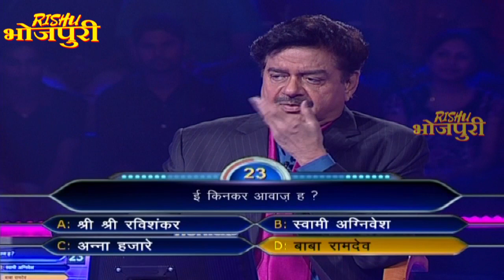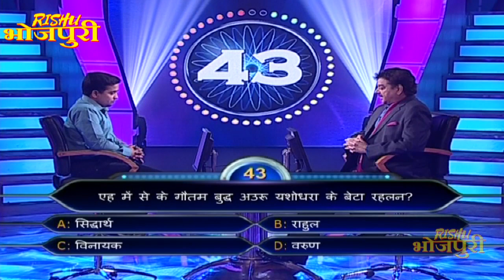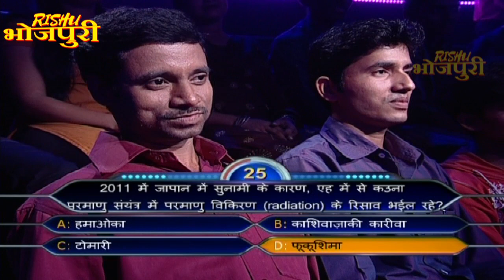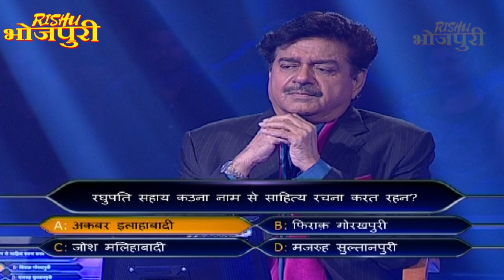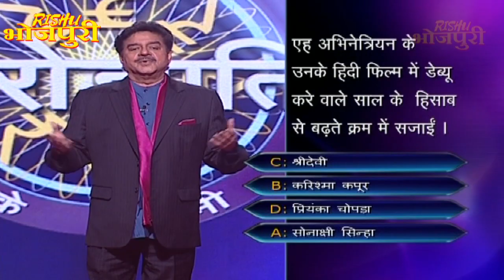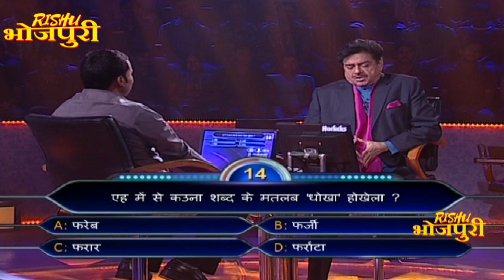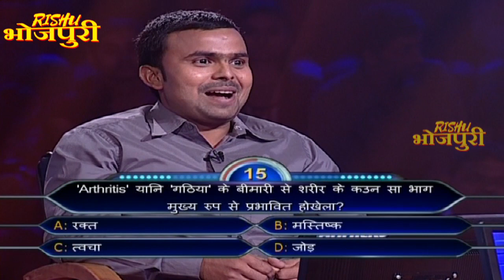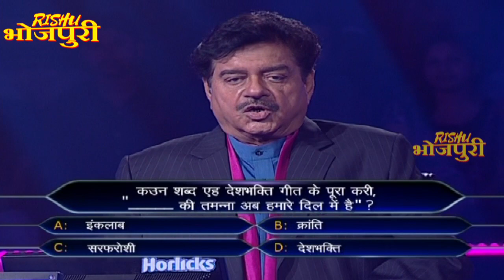जब शत्रुघन सिन्हा ने इस आदमी को करी कम समझने की गलती - Ke Bani Crorepati- EP- 24 - Episode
Ke Bani Crorepati Season 1 - EP- 24 - Full Episode - First Bhojpuri Money Game Show

दुनिया का सबसे बड़ा गेम शो अब भोजपुरी में